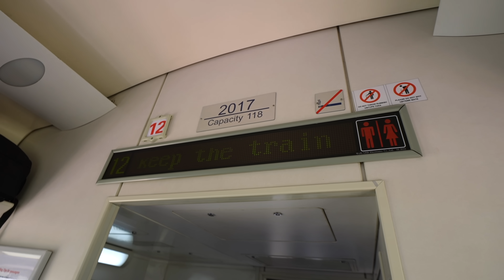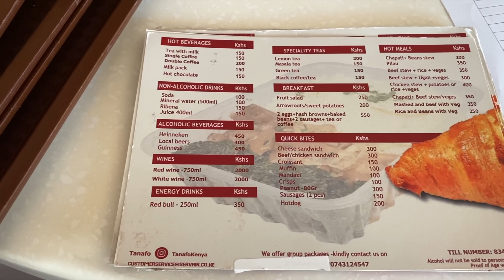Economy Class VS First Class On The Nairobi SGR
All aboard the Nairobi SGR on our way to VOI for another epic safari! This is our second time on the train and after travelling SGR first class last time, we wanted to compare the experience with the economy class.

Economy Class - 700ksh
The economy class configuration is 2-2 on one side and 3-3 the other side, all face to face with a small table in the middle. The seats are a  bit small, not that comfortable and it can get a little warm inside the wagon due to the larger number of people but for the price and convenience, it is totally fine.

First Class - 2130ksh
In first class onboard the SGR, the configuration is very similar to a plane. Everyone faces the same direction with two recliner seats on each sides of the isle. First class also gives you access to the restaurant car which is a big plus in my book. The food is affordable and descent so grab a bite and enjoy the ride. Choo Choo!

Chapters:
0:00 Nairobi SGR Terminal
1:54 SGR Economy Class
5:20 Wonderful Safari in Tsavo
5:43 SGR First Class
7:14 Economy Class VS First Class